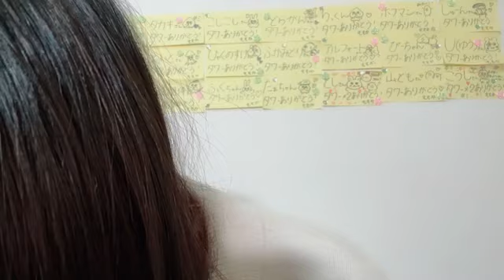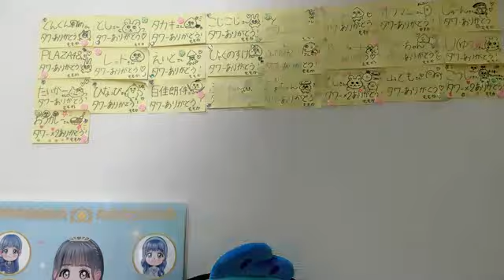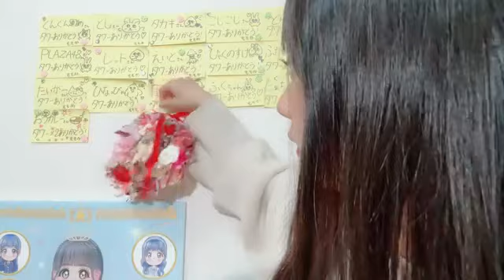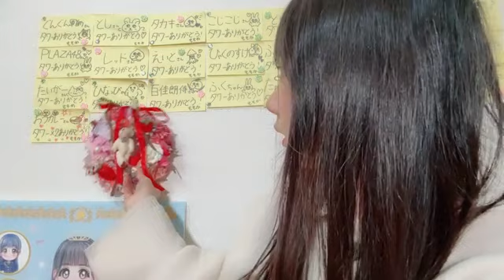48 RISSEN MOMOKA 2023年12月19日22時07分45秒 立仙 百佳（STU48 2期生）